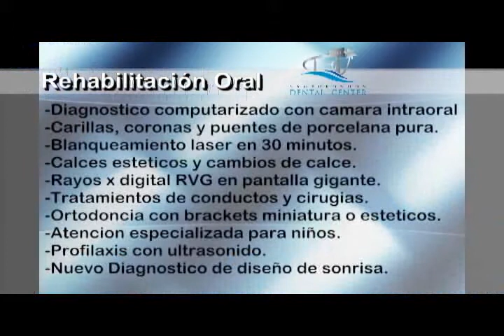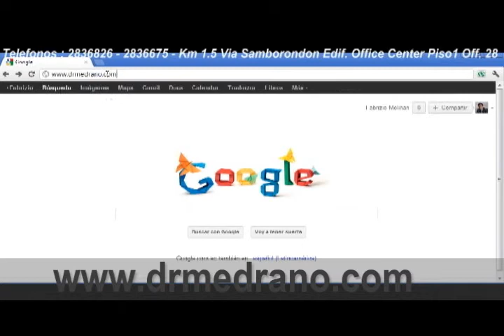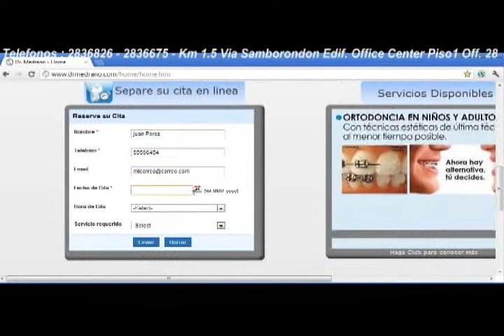Gineth Moreno.flv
Diseño de Sonrisa para Gineth Moreno llevado a cabo por el Dr. Marcelo Medrano, donde se destaca el uso de las "Carillas de Porcelana" consiguiendo un resultado de gran impacto visual. Aquí se utilizaron las técnicas más modernas y la última tecnología disponible para el mejor acabado y la mayor comodidad del paciente.